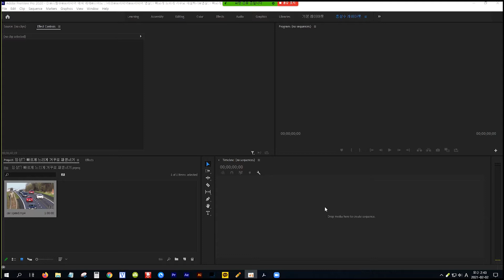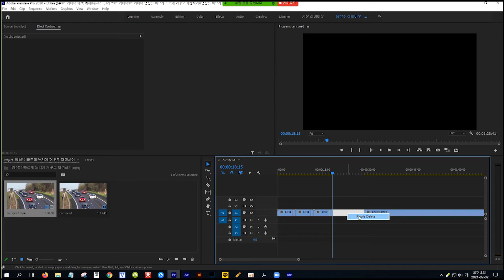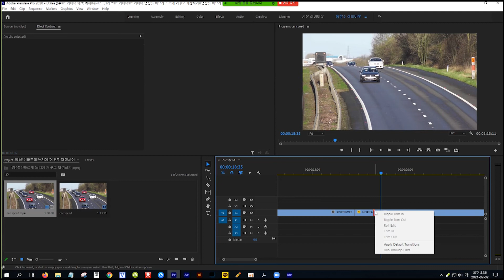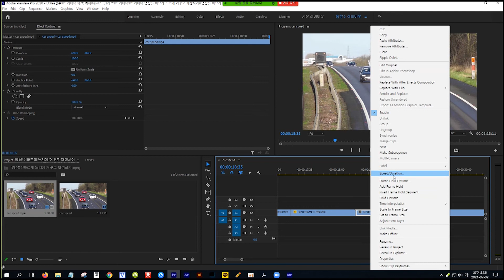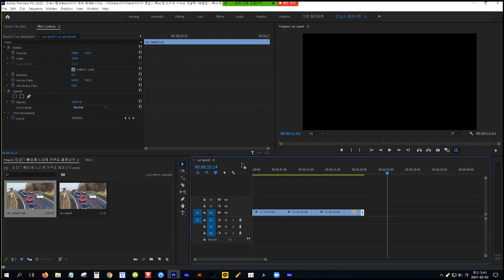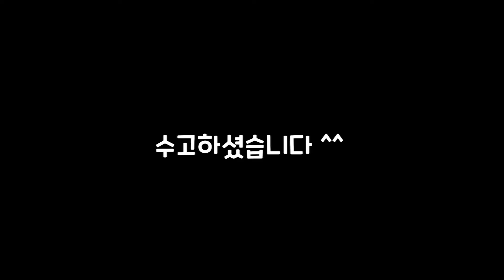[프리미어] 영상을 빠르게, 느리게, 거꾸로 재생하기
● 모션 블러 효과 기능 관련 강좌 시청하기

● 속도 조절 관련 기능 영상 시청하기

타임 리매핑(Time Remapping)으로 영상을 가속, 감속하며 빠르게, 느리게, 거꾸로 재생하기 ▼

● 툴 관련 기능 강좌 시청하기

정해진 클립의 길이와 위치에서 원하는 컨텐츠 보여주기 / 슬립 툴(Slip Tool) 이해와 활용 ▼